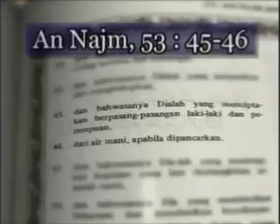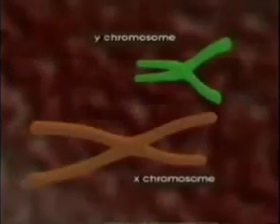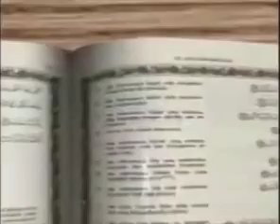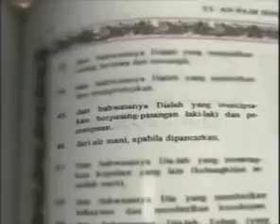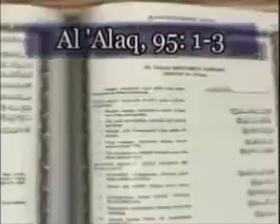Mukjizat Al Quran: Jenis Kelamin Bayi